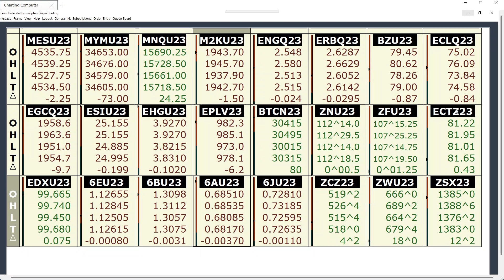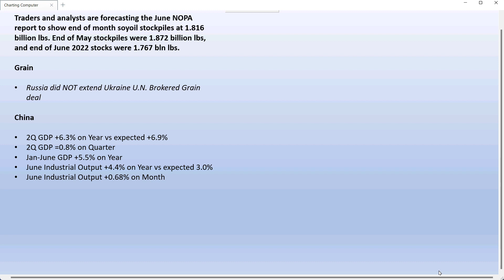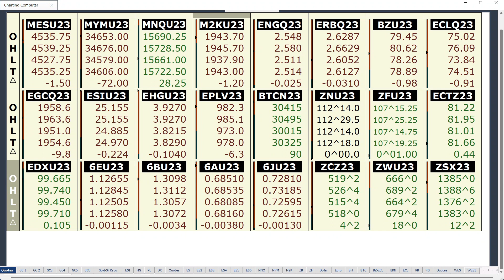Ira Epstein's Morning Flash Video for 07 17 2023